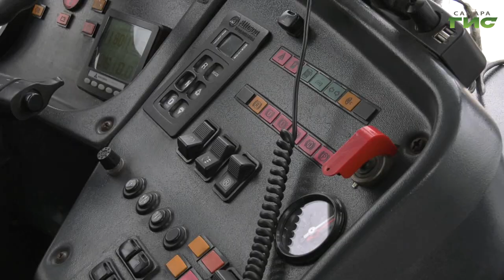Ключи от нового автомобиля вручили лучшему водителю автотранспортного предприятия Самары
5 лет безупречной езды и приз — новый внедорожник. Сегодня в Самаре назвали имя лучшего водителя городского общественного автобуса. Им стал 30-летний бригадир маршрута №1 Василий Чупятов. За время своей работы, он не получил ни единого нарекания со стороны коллег, подчиненных и пассажиров. На вручении ключей от подарочной машины побывала наш корреспондент Гульфия Сафина.